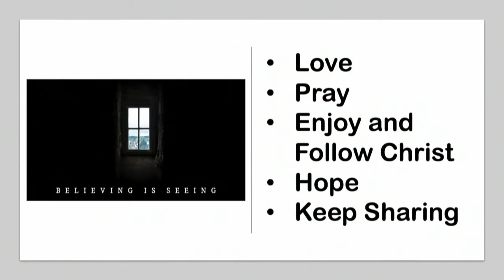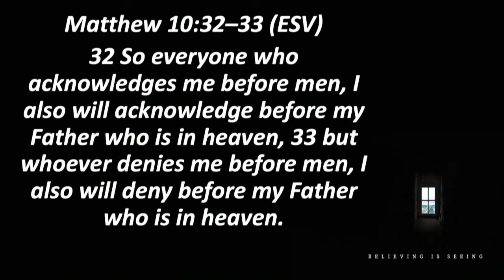CSU Chapel: DJ Horton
CSU Chapel | January 15, 2020